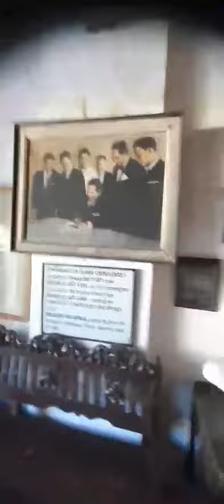Wandering in ilocos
Hi everyone.

I upload videos almost on a daily basis. A day in my life. So i hope you guys to support my journey with my son rein.. Enjoy watching!